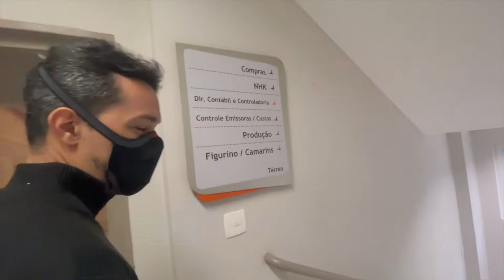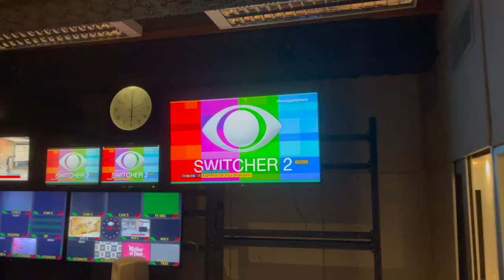PRIMEIRO DIA DE TRABALHO NA BAND (PERRENGUE NA BAND)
Olá Pessoal, tudo bem com vocês? Faz um tempo que não subo nada aqui no canal. Mas teve um motivo: Mudei de emissora e com isso vem muito trabalho.

Coordeno a valente equipe de editores do programa Perrengue na Band e, nesse tempo, contribuí para a implantação do programa na Emissora. No primeiro dia de trabalho tentei fazer um VLOG da minha ida até lá e encontrei os amigos de trabalho.

No dia 05/10/2021, aconteceu a primeira reunião para começar a produzir o programa novo. E no dia 7/11 nós estreamos.
Agradeço aos amigos da REDETV!, que me deram a base para enfrentar com serenidade esse grande desafio!